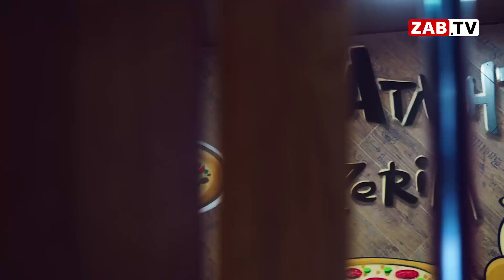Пиццерия "Атлантида" перенесёт вас на родину любимых блюд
Если вы хотите сделать обычный день незабываемым и провести его вместе с друзьями, детьми или наедине с любимым, то стоит посетить уже знакомое место, но с обновлённым интерьером.